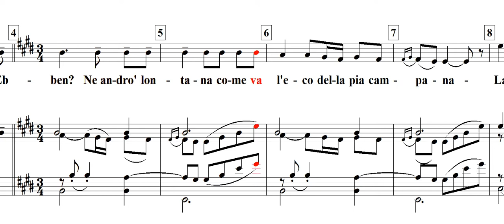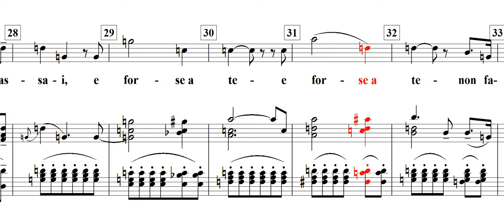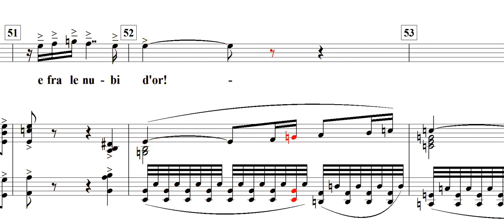Ebben Ne andro lontana(나 이제 멀리 떠나가리)-Alfredo Catalani